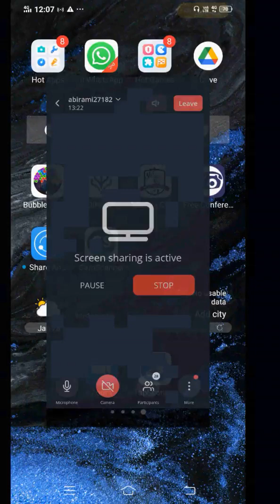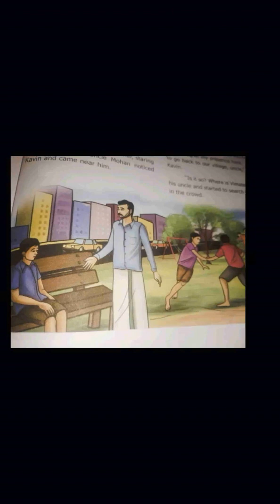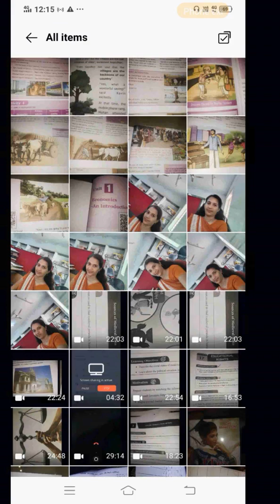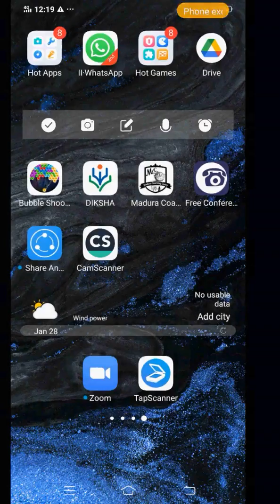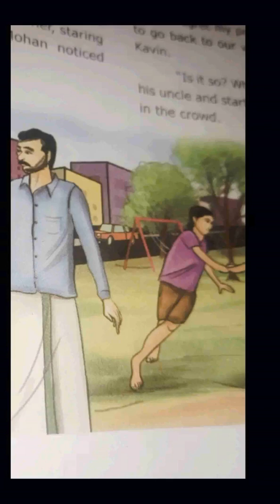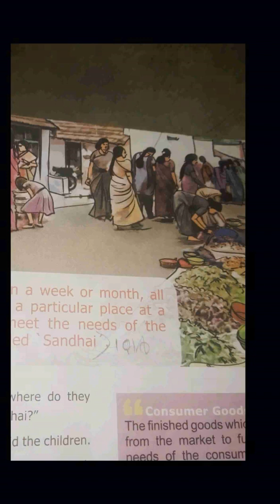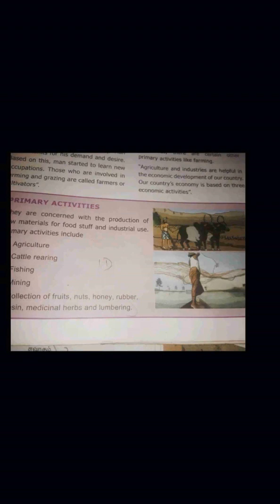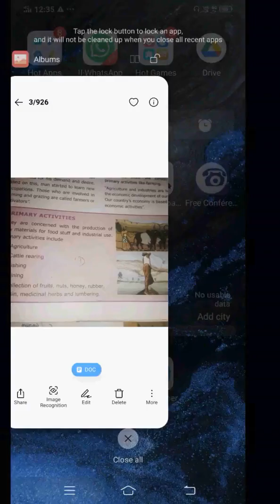Economic introduction 6thstd